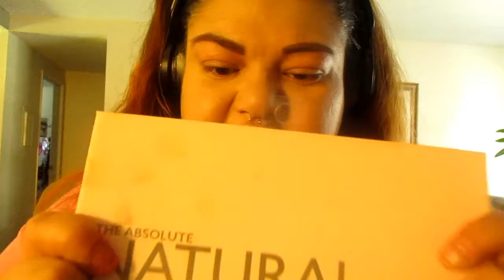SAILORMOON MAKEUP EDITION!♡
HEY GUYS!
In this video it took me awhile to edit! But I enjoy editing :D
I really hope you like this!

I truly appreciate you guys for watching ^_^ ♡